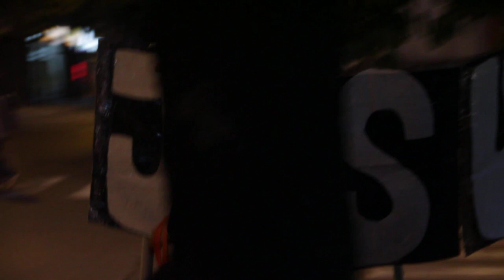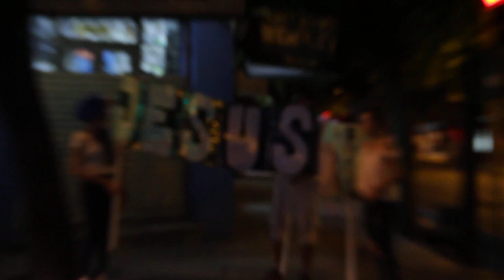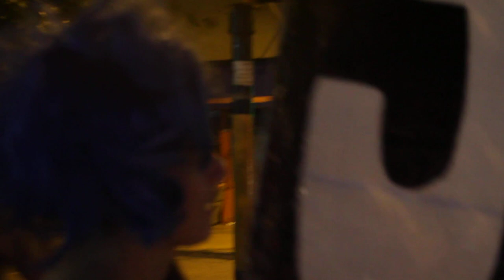MENDOZA 2017 (NO EDIT)